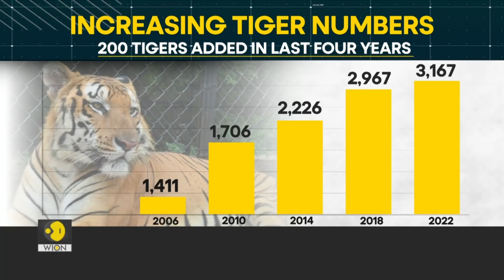India Tiger census: India now home to 75% of world's Tiger | The India Story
The latest tiger census has revealed that the tiger population in India has increased by 3,167. Vikram Chandra explains the massive efforts taken by world’ biggest tiger conservation project to save the wild cats in an exclusive conversation with SP Yadav, Member Secretary, National Tiger Conservation Authority and actor and environmentalist, Dia Mirza.